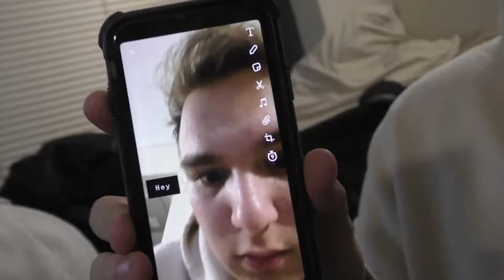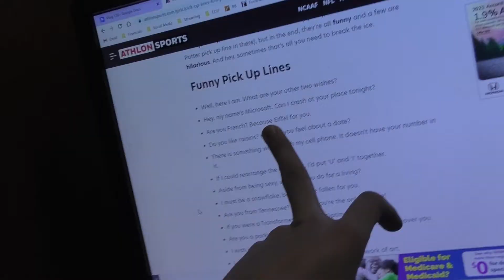The LAMEST Prank I've Ever Pulled!!! | Doug's Fever Dreams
Guys, ever since I made the greatest YouTube video of all time, I haven't had much time to vlog. THAT CHANGES NOW. Let's catch up! Over these past few weeks a lot has happened! I became the perfect matchmaker for my friend and made him the perfect man. Then, I pulled what is definitely a new low point of my life - the lamest prank of all time! Oh, and I definitely forgot something pretty important...

Every purchase lets David get a FULL NIGHT in a HUMAN BED! (Usually, he sleeps in the kennel out back)

SUB COUNT: 461 (we are at the brink of success, team!)

you guys ever watch it's always sunny or conan obrien? They're pretty good. Cody Ko, too.